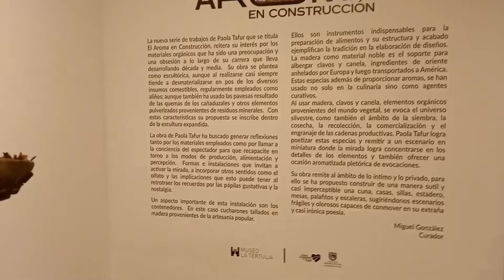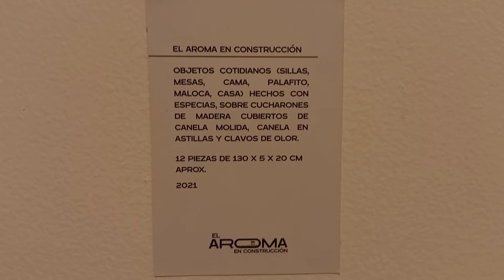El aroma en construcción, exposición de Paola Tafur